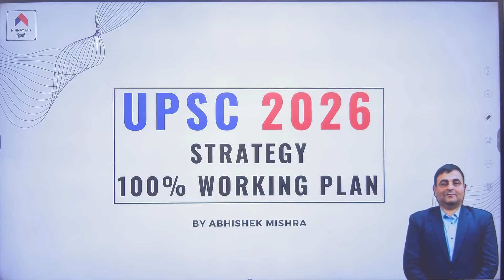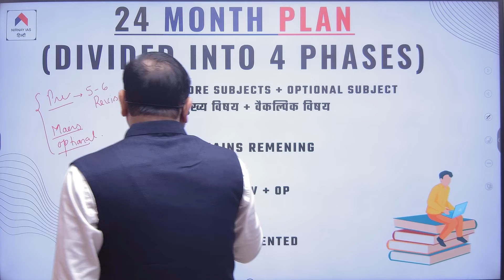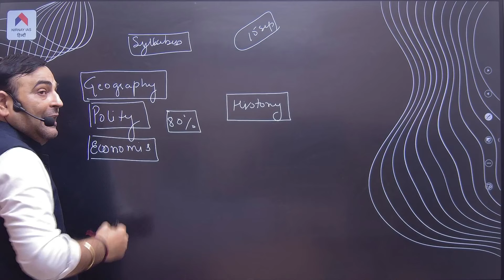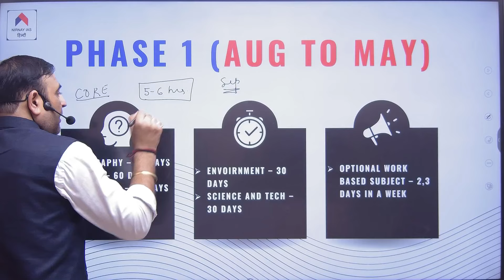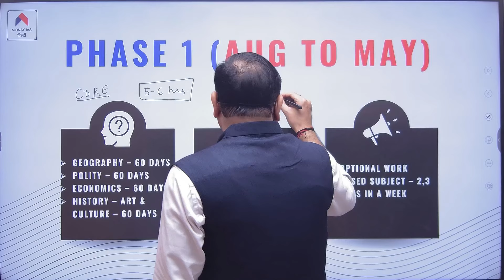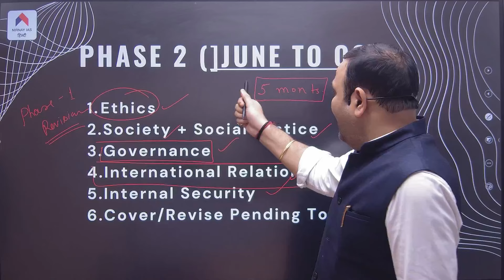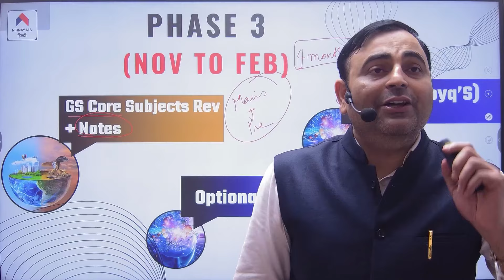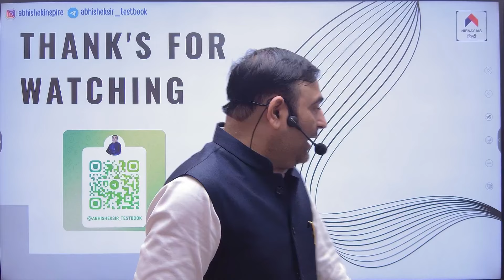UPSC 2026 | UPSC Preparation | How to Prepare for UPSC During College | UPSC CSE 2026 | Abhishek Sir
Are you a college student aiming to crack the UPSC Civil Services Examination in 2026? In this video, Abhishek Sir provides valuable insights and strategies on how to start preparing for UPSC while you are still in college. Balancing academics and UPSC preparation can be challenging, but with the right approach, it is definitely achievable.

In this video, we will cover:

✅How to manage time effectively between college studies and UPSC preparation.
✅Key subjects and topics to focus on for early preparation.
✅Creating a study plan that fits around your college schedule.
✅The importance of developing a strong foundation in General Studies and Optional Subjects.
✅Tips on reading newspapers and keeping up with current affairs.
✅Utilizing online resources and study materials effectively.

Whether you are a first-year student or nearing graduation, this video will guide you through the essential steps to kickstart your UPSC preparation journey. Abhishek Sir shares his expert tips and proven strategies that have helped many students succeed in their UPSC exams.

00:00 - Introduction to UPSC Preparation During College
02:30 - Understanding the UPSC Syllabus Early On
05:00 - Time Management Tips for College Students
08:15 - Focus Areas for Early Preparation
11:45 - Building a Strong Foundation in General Studies
14:30 - Reading Newspapers and Staying Updated with Current Affairs
18:00 - Utilizing Online Resources and Study Materials
21:00 - Q&A Session with Abhishek Sir